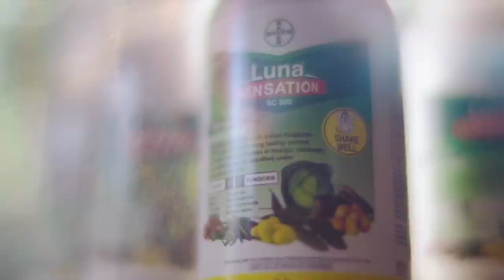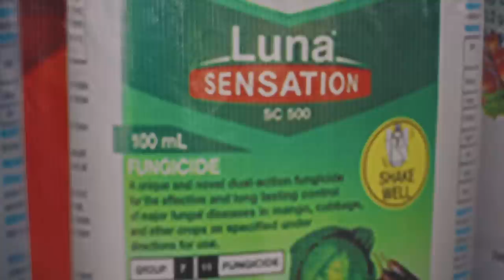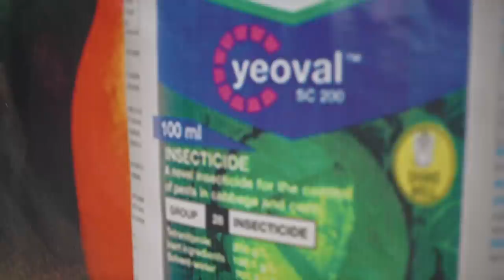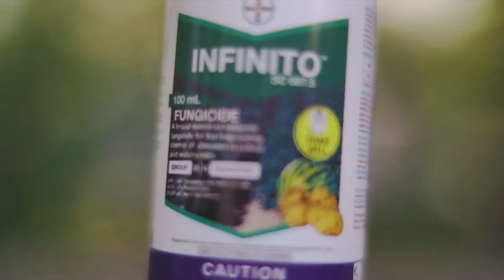Innovations for your Vegetable Production | Trifecta Launch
and join our growing FB group, Bayer Agricademy.